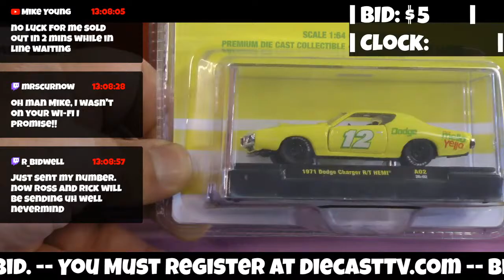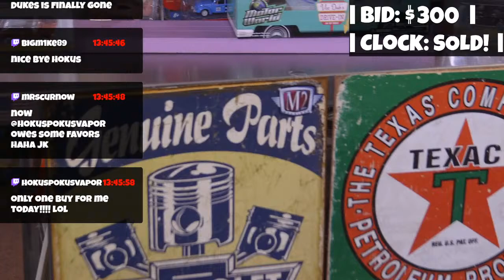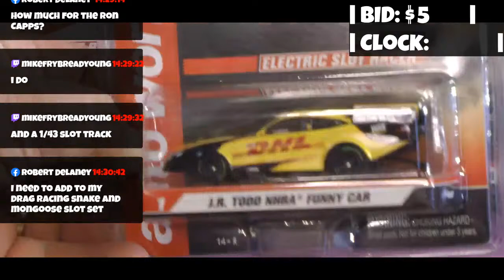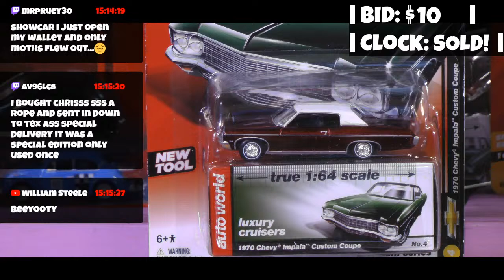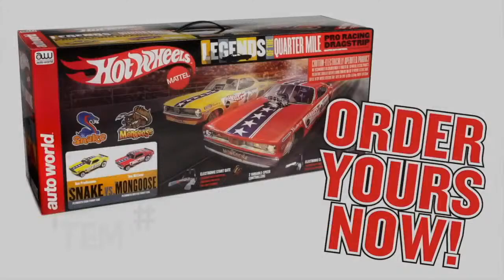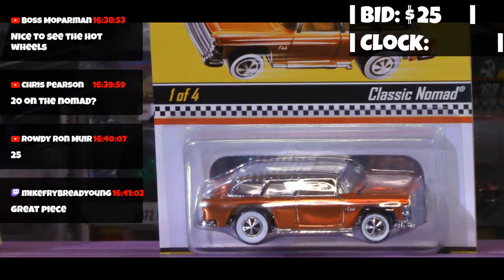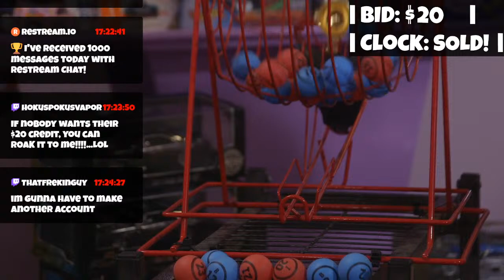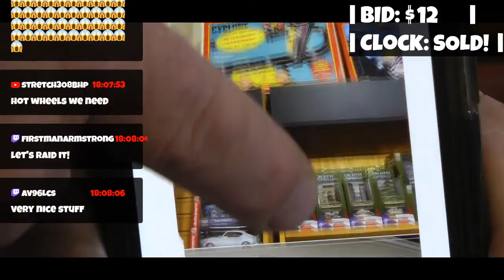Diecast Car Auction